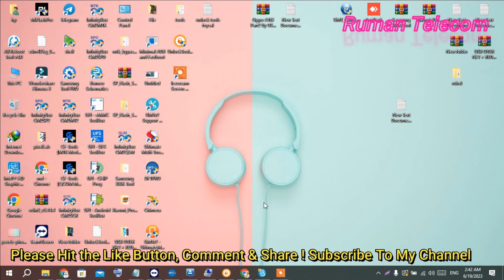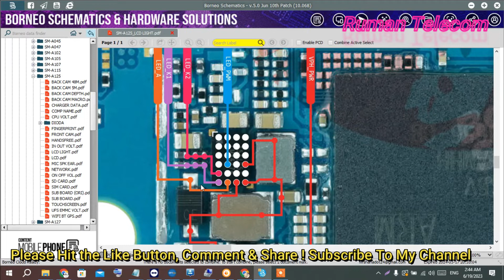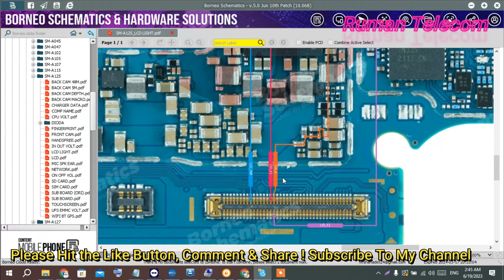Samsung A12 M12 Display Light Problem Solution | Gsm_Akash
Samsung A12 M12 Display Light Problem Solution